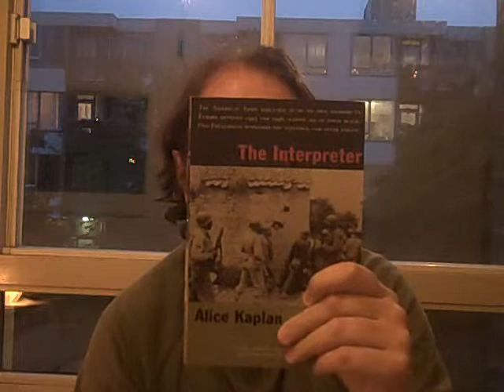jamoyt 73: "The Interpreter"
A review of the non-fiction book "The Interpreter" by Alice Kaplan, about the World War 2 interpreter Louis Guilloux.